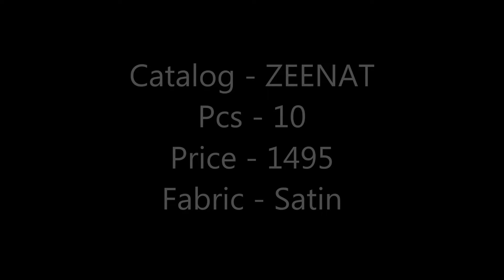ZEENAT | ITRANA | DIGITAL PRINT SUITS | INDIAN SUITS | EMBROIDERED SUIT COLLECTION | DAILYWEAR SUITS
Catalog - ZEENAT
Pcs - 10
Price - 1495
Fabric - Satin